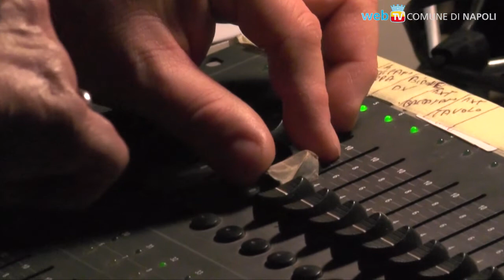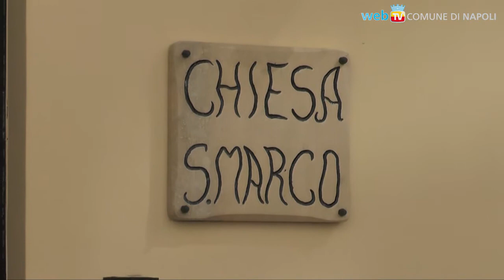Un baciamano, nel carcere femminile di Pozzuoli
"Marzo donna" si reca lì dove le donne non possono partecipare, nel teatro del carcere femminile di Pozzuoli, portando "Il baciamano".